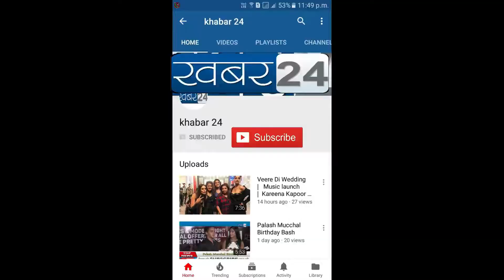जिला उपाध्यक्ष छायाताई खंडागले के नेतृत्व में महिला सुरक्षा कर्मी को न्याय दिलाने हेतु निकाला मोर्चा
महिला सुरक्षा कर्मी को न्याय दिलाने हेतु आरपीआई उत्तर पश्चिम जिला उपाध्यक्ष छायाताई खंडागले के नेतृत्व में बौद्ध समाज की महिलाओं ने निकाला एमआईडीसी पुलिस स्टेशन पर मोर्चा,